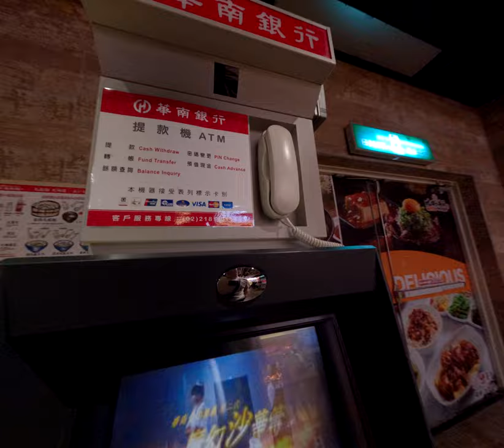銀行提款機可以預借現金媽媽手拉著不知道在幹什麼媽媽要把手指頭扯下來太暴力了希爾南港車站 2